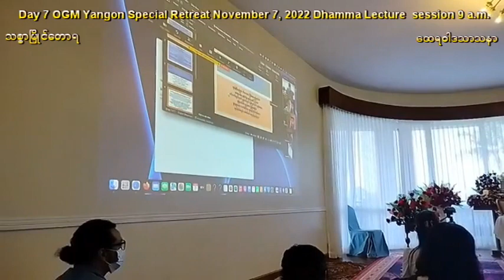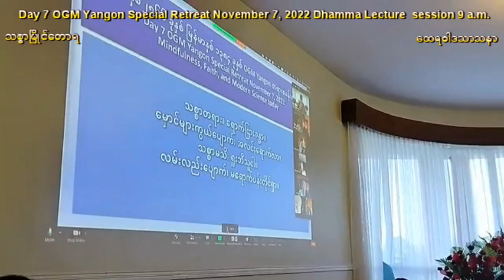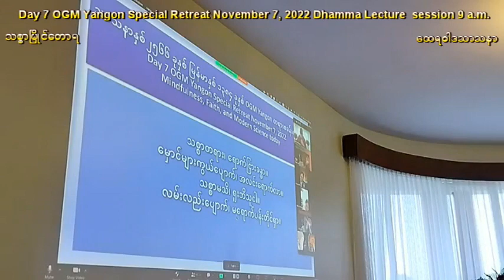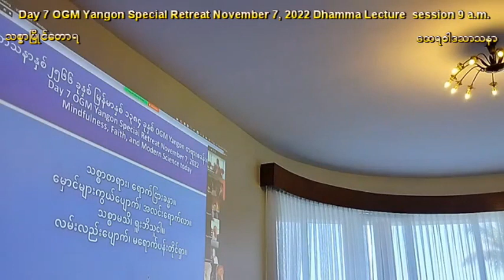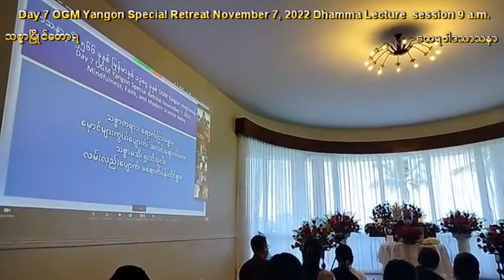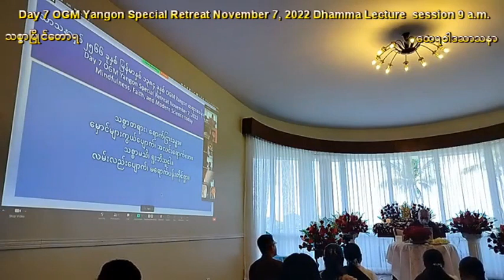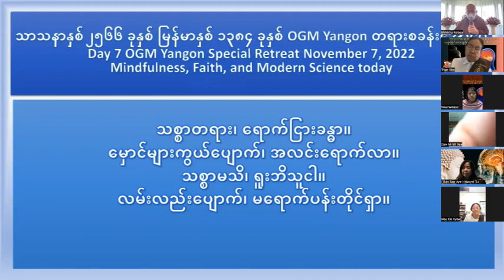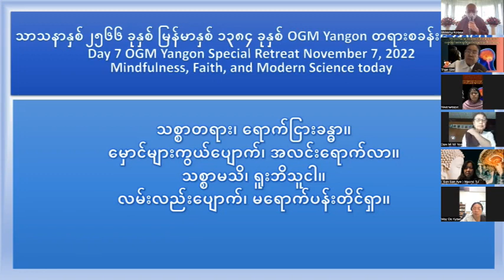Day 7 OGM Special Retreat Yangon Nov 7, 2022 at 9:00 am